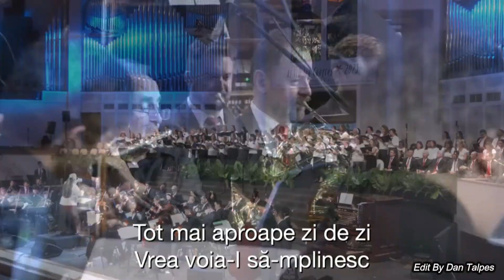CORUL SURORILOR & ORCHESTRA - „IA-ȚI CRUCEA ȘI URMEAZĂ-MĂ”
Convenția Bisericilor Baptiste din U.S.A. și CANADA